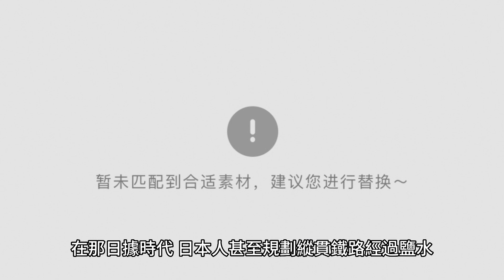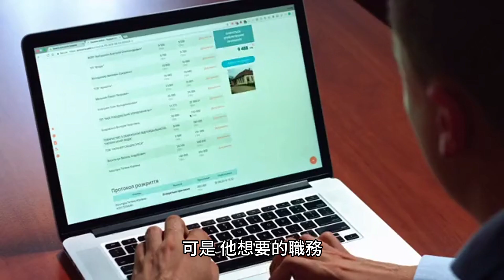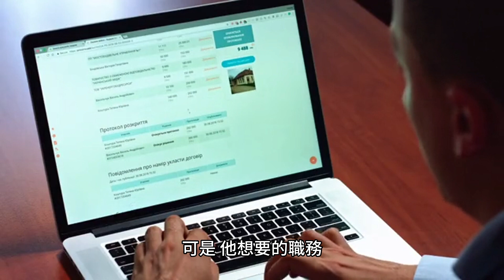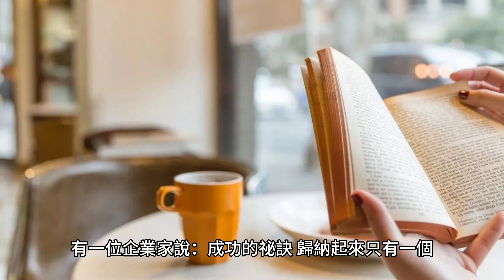自大之極，就是「自閉」